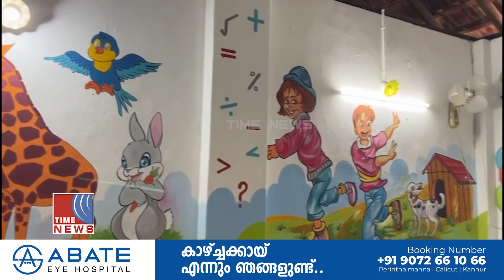തളി ഗവ യു .പി സ്കൂളിൽ കമ്പ്യൂട്ടർ ലാബിൻ്റെയും നഴ്സറിയുടെയും ഉദ്ഘാടനം നടന്നു.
തളി ഗവ യു .പി സ്കൂളിൽ ആധുനിക സൗകര്യങ്ങളോടുകൂടിയ കമ്പ്യൂട്ടർ ലാബിൻ്റെയും നഴ്സറിയുടെയും ഉദ്ഘാടനം നടന്നു. കമ്പ്യൂട്ടർ ലാബിൻ്റെ ഉദ്ഘാടനം സിറ്റി എ ഇ ഒ എം ജയകൃഷ്ണൻ നിർവഹിച്ചു